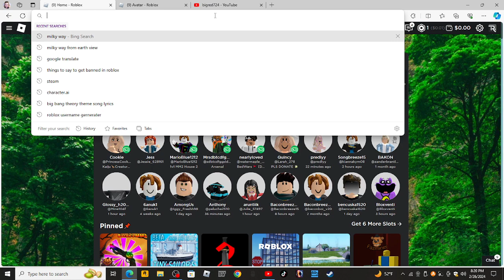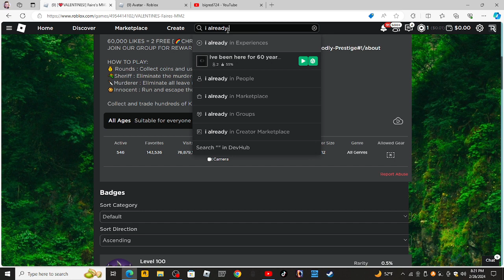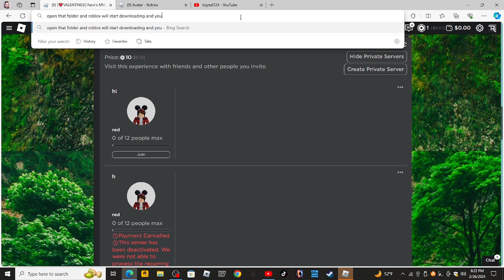dumb video on how to download roblox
i was being kreekcraft cus i'm a fan of him